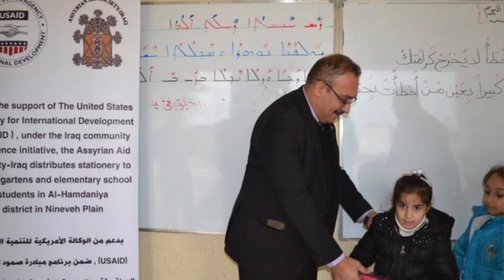A Memorial Tribute Announcement for Ashur Sargon Eskrya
With great sadness, we announce the passing of Ashur Sargon Eskrya on April 9, 2021. Ashur was our dearly loved brother, leader, and visionary who led humanitarian work in northern Iraq courageously meeting the needs of Assyrians, Yazidis, and Muslims alike. On a global stage, he was well known for his advocacy on human rights, especially for his Assyrian nation. In his honor, Iraqi Christian Relief Council and Assyrian Aid Society of America will host the memorial tribute which will be held virtually after 40 days of mourning.

Details on how to join this memorial tribute will be announced within the next few weeks. In order to capture this great Assyrian thought leader and advocate’s vision for the Assyrian nation in the homeland, we will soon launch a website to house all his life’s work and philosophy as a resource for future scholars, activists and the next generation of Assyrians.

We ask that you continue to pray for his family’s strength and courage during this time of great loss. Thank you for planning to join us and we will update you soon.